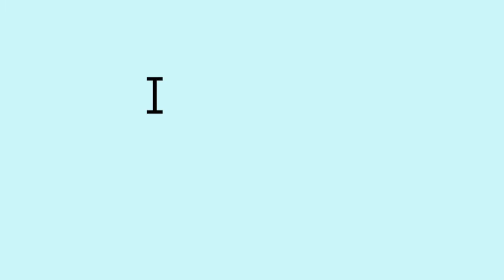Dúo Curbelo / Infante "El Vito" / Barcelona 2008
Recital Dúo Curbelo
Óliver y José María Curbelo, piano a cuatro manos y dos pianos

M. Infante: Gracia ("El Vito"), de "Danzas andaluzas"

Sala de actos "Casal Espriu"
Barcelona, enero 2008